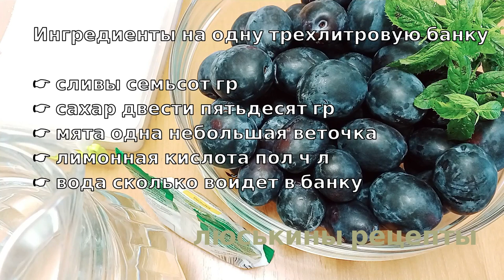НЕОБЫЧНЫЙ КОМПОТ из обычных слив \ БЕЗ ЗАМОРОЧЕК \ Как закрыть КОМПОТ на ЗИМУ без стерилизации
Необычный компот из обычных слив. Весь секрет в добавлении мяты. Получается очень вкусный сливовый компот мохито Приготовить такой компот мохито легко и просто, что называется, без заморочек. Если вы еще думаете как закрыть компот на зиму из сливы, попробуйте этот простой рецепт компота с мятой без стерилизации.

Ингредиенты (на одну 3-х литровую банку):

* сливы - 700 гр
* сахар - 250 гр
* мята - 1 небольшая веточка
* лимонная кислота - 0,5 ч. л.
* вода - сколько войдет в банку

👉 ‼️ВАЖНО‼️